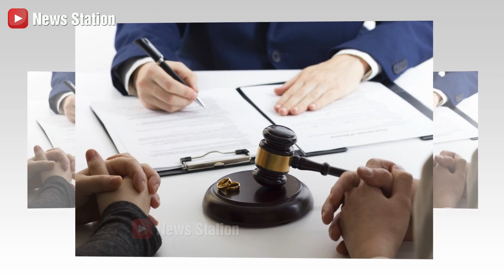New Update: Intense legal battle between Angelina Jolie and Brad Pitt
"News Station" is a channel that features the latest news and updates on famous people from all around the world. From actors and musicians to politicians and athletes, this channel covers it all.
My Youtube channel is an in-depth focus on celebrities from all over the world. This is the place for you to discover and learn about the lives, careers, achievements and ups and downs of the world's most popular figures. From Hollywood actors to writers, scientists and historical figures, I'll bring you closer to them through engaging and inspiring stories.